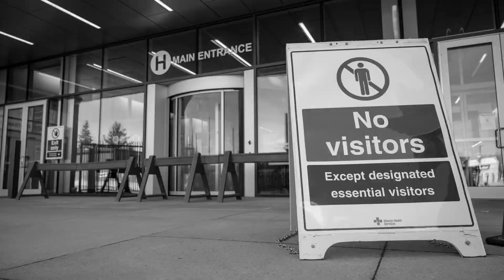Disruptive, il trailer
Com’è possibile ripartire in situazioni in cui tutto sembra perduto?
Che cosa ci permette di ricostruire?
Ci sono stati uomini che non hanno gettato la spugna di fronte alle difficoltà del loro tempo, hanno avuto il coraggio di prendere decisioni impopolari o innovative, visionarie, coraggiose.
‘Disruptive, la sfida di ricostruire’ è la mostra del meeting21 ilcoraggiodidireio che racconterà la sfida della ripartenza dopo la crisi sanitaria ed economica che stiamo vivendo. Costruisci la mostra insieme a noi: dona ora!